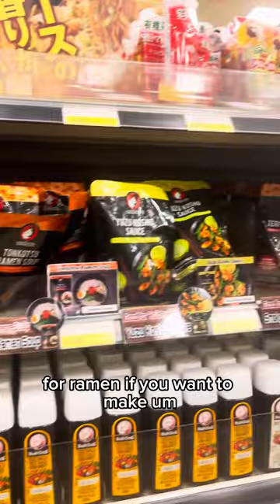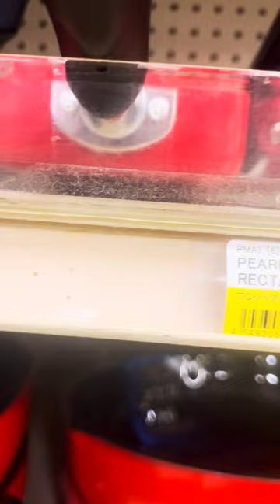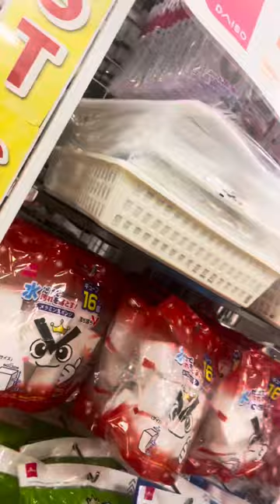Groceries at Mitsuwa Japanese store!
Spend a day with us as we visited Mitsuwa Japanese grocery store in Edgewater, NJ . We also visited Daiso for some cute trinkets!